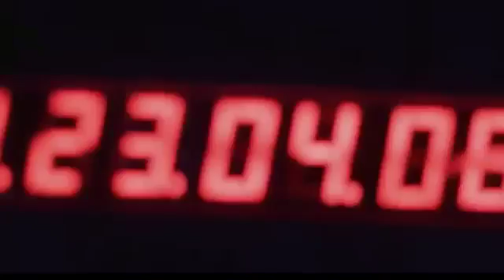R5 look us The now